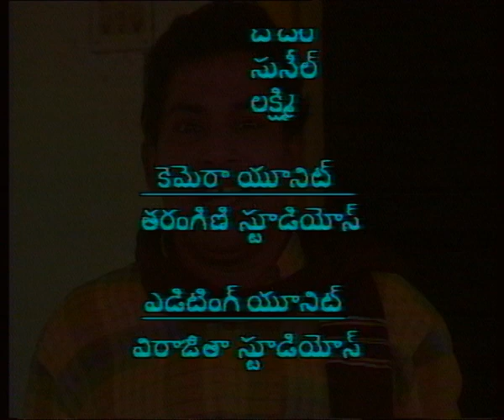APPU CHESI PAPPU KUDU ||అప్పుచేసి పప్పుకూడు || Episode-03